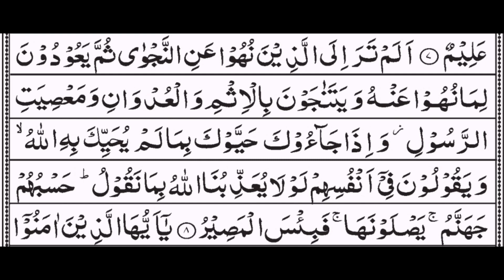surah Mujadilah Ayat# 8 tarjuma kanzul irfan tafseer siraat ul jinan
Surah Mujadilah
Surah Mujadilah ka taruf
Surah Mujadilah ki fazeelat
Makki surah
Ruku 3
Ayaat 22
Mujadilah nam rakhney ki wja
Behes r takraar krney wali orat ko Arabi mai Mujadilah kehtey hain.
Is surah ki pehli ayat mai hazrat khola ki Ap S.A.W se zahaar k masley pr ki gai Behes ka zikr ha. Jis munasbat se is surah ka nam surah Mujadilah rkha gya hai.
Is surah mai zahaar r is k kafaarey r chand deeger sharai masaail ka zikr kiya gya hai.
Is surah ki bht se fazaail hain Allah hm sbko is surah ki dhairon barkaat hasil krney ki tofeeq ata farmye. Remember in your prayers. JazakAllah